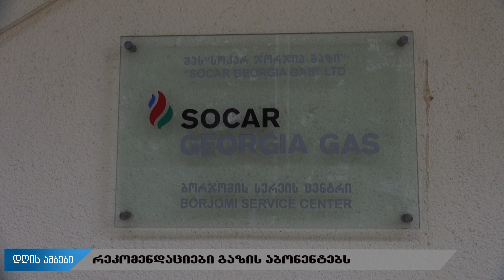რეკომენდაცია გაზის აბონენტებს